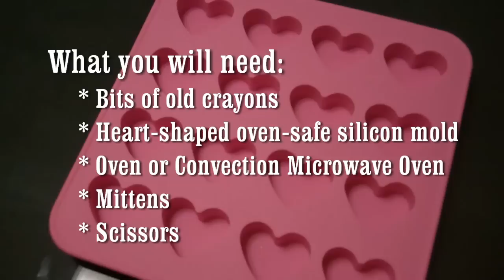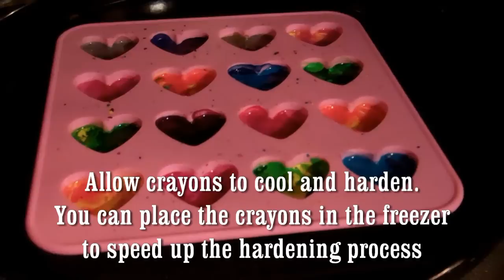Easy way to recycle old crayons and make them COOL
Did you ever have to throw away old crayons as they were too broken to be used? Now you can recycle them and make them into cool and colourful ones! Here's the easy way!